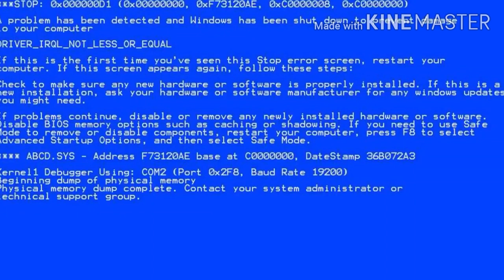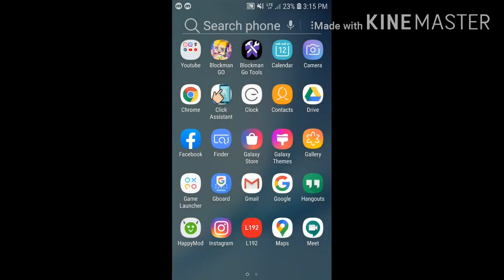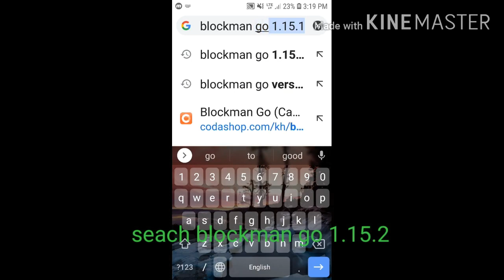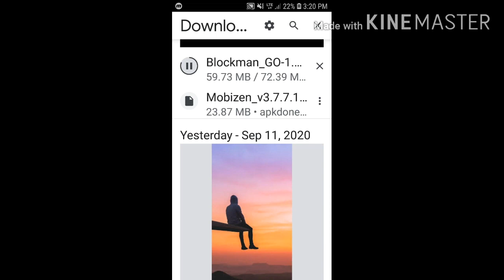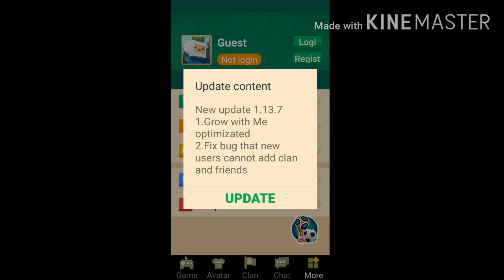How to get old skin limited in blockman go -1.15.3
I love you guy

Follow Gaming with bg in twitter:-